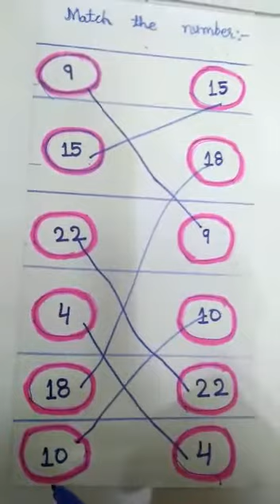L. K. G. |MATHS|REVISION|MATCH THE NUMBERS